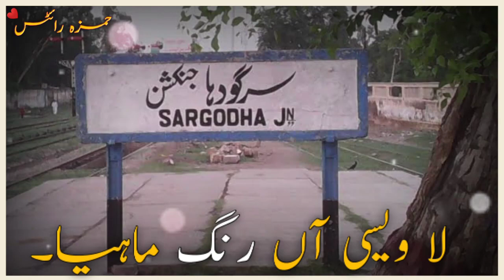New Punjabi Poetry Status 2020|New Voice Poetry Danish for Sargodha|Hamza Writes